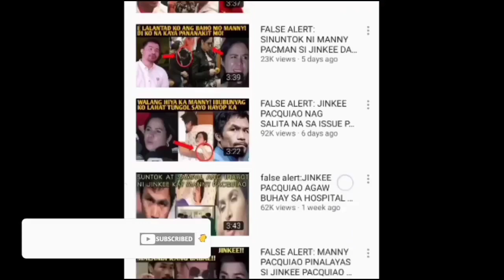NAKAKAIYAK NA PAG PANAW NI RYZZA MAE DIZON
its all about opinion only. Understand before react or comment thank you

Music Background:👉 Youtube free music
Photo by: google free photo
News from: survey and netizen